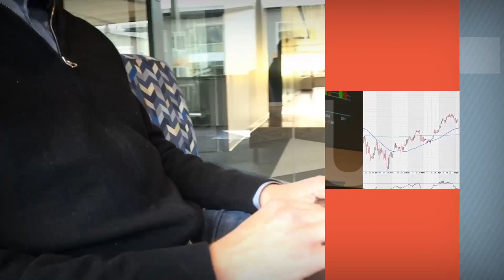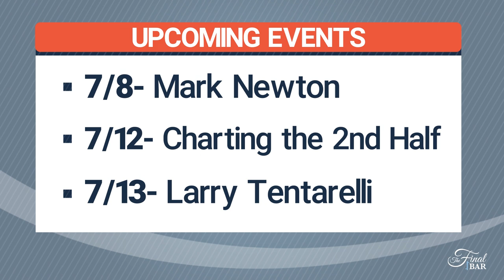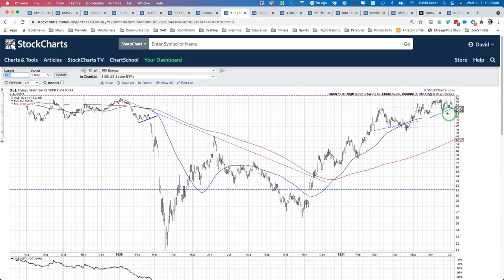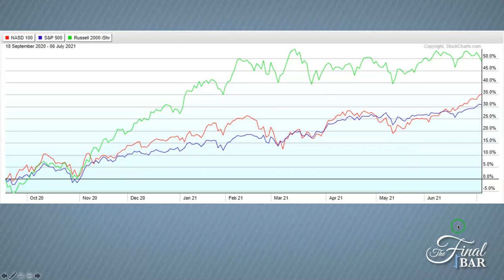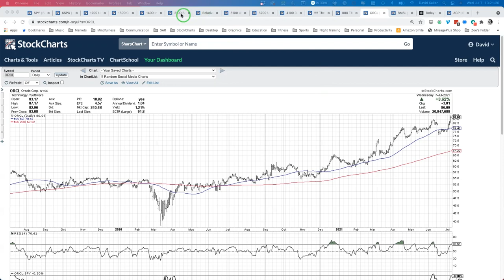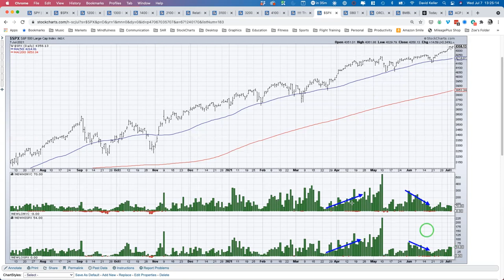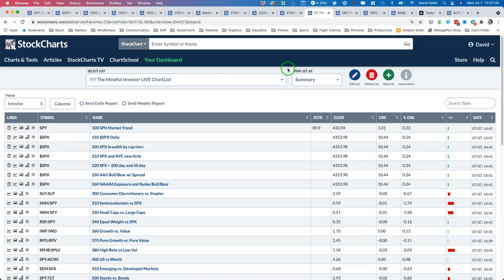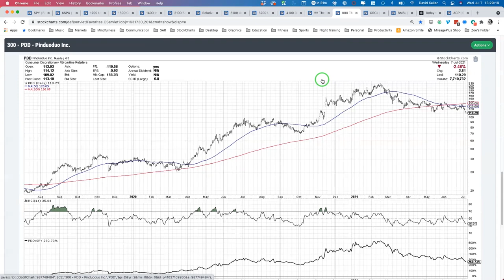The Great Rotation as Cyclicals Flounder | David Keller, CMT | The Final Bar (07.07.21)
Guest Pat Ceresna DMS, CMT, CIM of Big Picture Trading talks under-performance in small-caps and cyclicals as the S&P makes new all-time highs. Host David Keller, CMT focuses on breadth indicators which have not confirmed the recent new highs and highlights one consumer name making new swing lows.

0:00 - Intro
3:21 - Market Recap
11:57 - Pat Ceresna
21:11 - Banking on Breadth
27:32 - 3 in 3